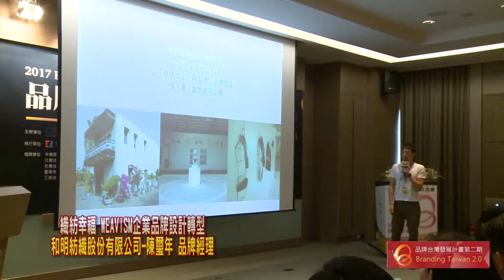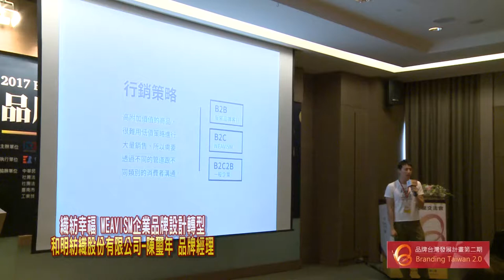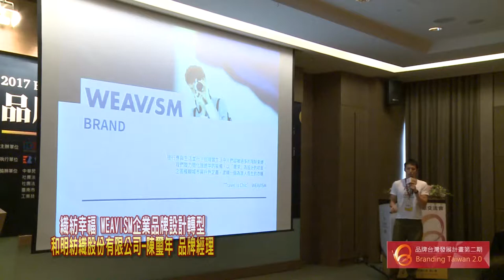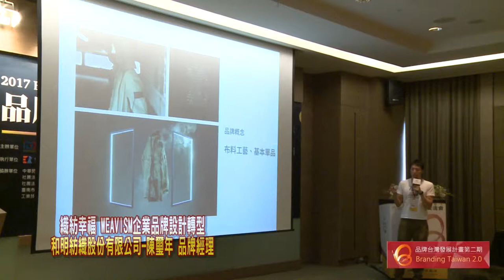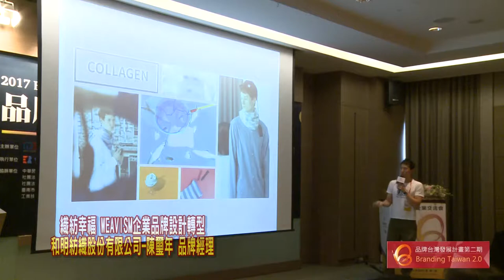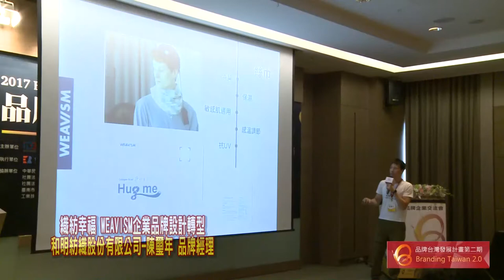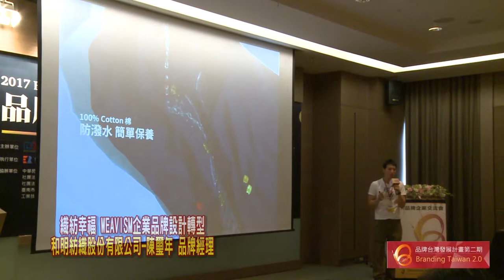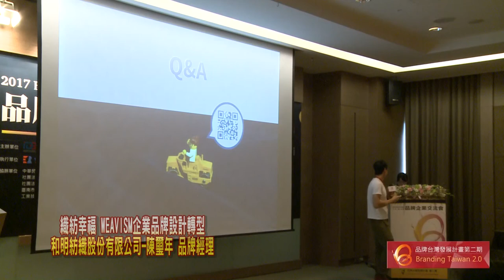《2017 品牌領航‧設計幸福》織紡幸福･WEAVISM織本主義【企業品牌設計轉型】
內容說明：
● 織紡幸福･WEAVISM織本主義-企業品牌設計轉型
● 和明紡織股份有限公司-陳璽年 品牌經理